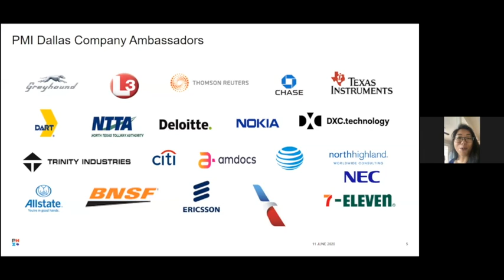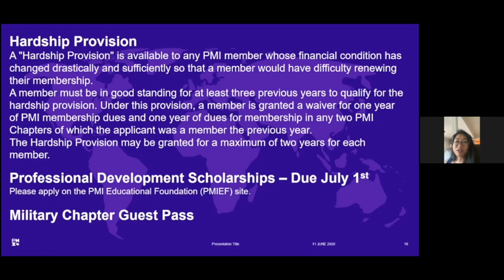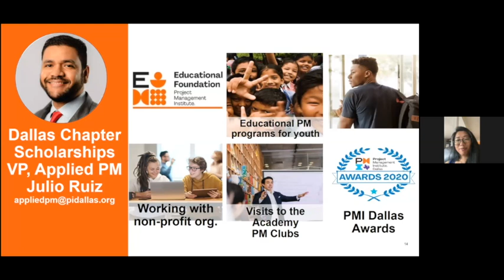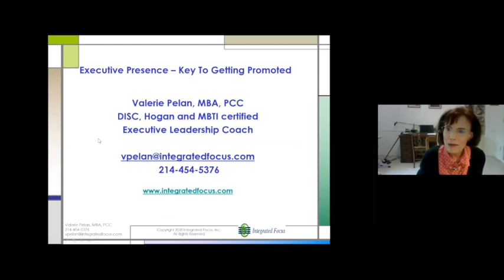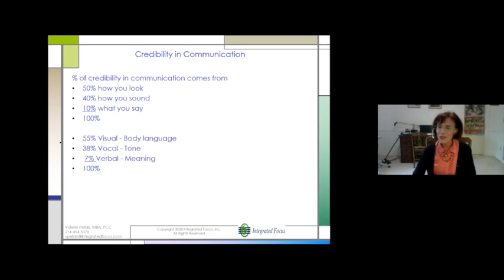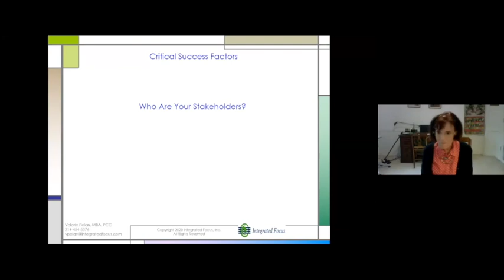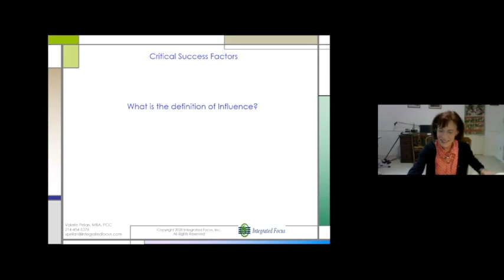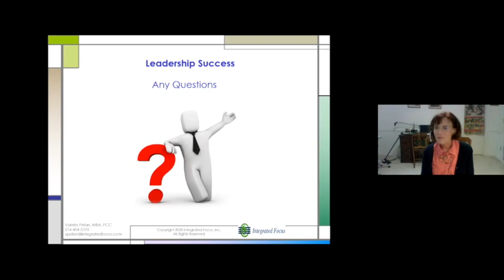June 2020 Virtual Dinner Meeting. Executive Presence – Key to Getting Promoted with Valerie Pelan.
Has this happened to you?  You realize that everyone around you is getting promoted except for you. Leadership presence is a set of skills that reflect a leader’s readiness to be promoted and lead strategic initiatives. Key questions for attendees:
•        Do you project self-confidence when you are in front of an organization.
•        Do you use an emotional-social intelligent communication style?
•        Do you understand your company’s business strategically and tactically?
•        Have you led a high-visibility and strategic project?

The presentation covers these Seven Critical Success factors:

Credibility in communication
Managing-up
Engaging the “team”
Delivering the results
Stakeholder relationships
Strategic thinking
Influence

This webinar is free. Listen to it and at the end, you can claim your PDUs by using the next information:
Course Identifier: VDinner-11062020
PDU Claim Code:   C004AW8VDH